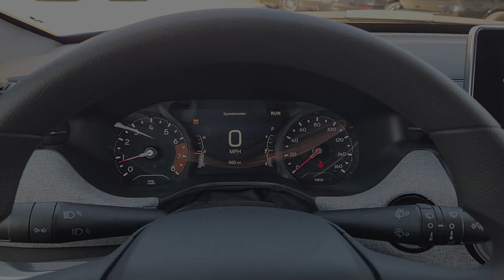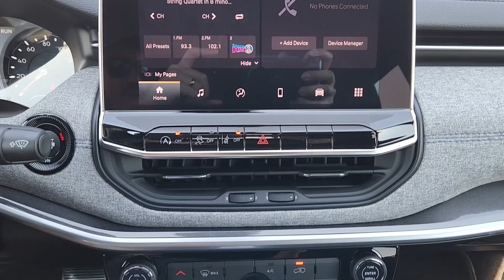2024 Jeep Compass Sport Richardson, Dallas, Garland, Plano, Addison TX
Pre-Owned 2024 Jeep Compass Sport available at Richardson CJDR located in 1321 Central Express Way, Richardson, TX, 75080. Servicing the Richardson, Dallas, Garland, Plano, Addison area.
Please mention the stock PRT158370 when you contact the dealership for this vehicle.

Picture yourself in the  2024  Jeep Compass.  The Compass delivers refined sophistication, versatile SUV capability, the latest safety features, and an adventurous spirit. These are just some of the great options this vehicle comes with: Keyless Entry, Premium Sound System, Heated Mirrors, Satellite Radio, Back-Up Camera, Alarm, Electronic Stability Control, Steering Wheel Audio Controls, Aluminum Wheels, Leather Steering Wheel. Feel safe and secure when you explore your world in the Compass. Take a test drive today.